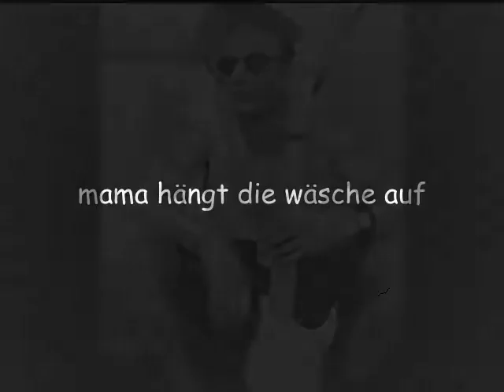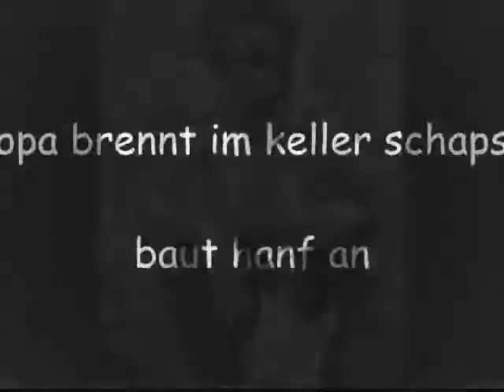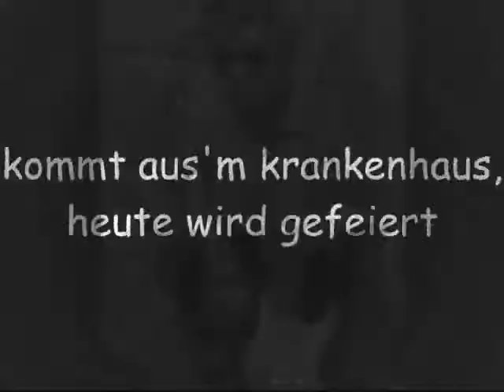christoph holzhöfer schöner tag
christoph holzhöfer schöner tag video zum ersten lied der cd willkommen im gelobten land